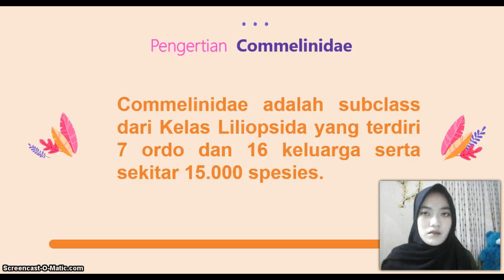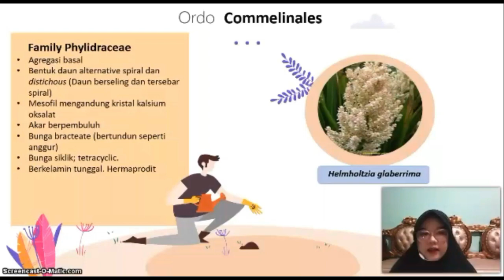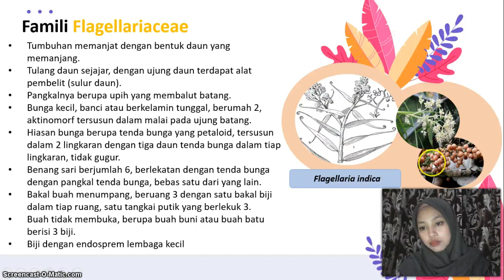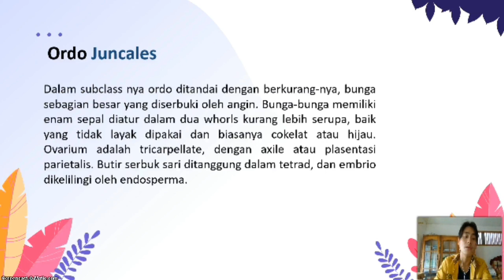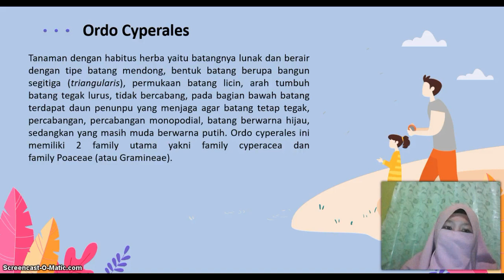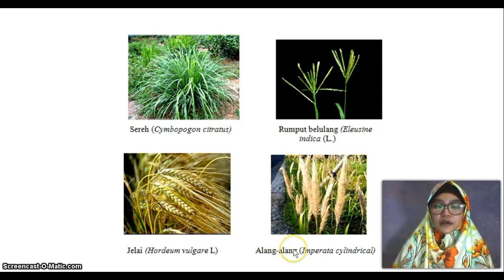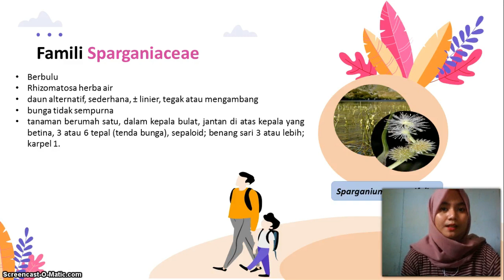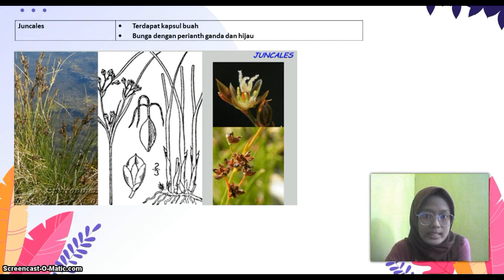Kelompok 1 Sub Kelas Commelinideae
Assalamu'alaikum teman-teman, kami dari kelompok 1 akan menjelaskan tentang Sub Kelas Commelinideae. Selamat menonton dan Semoga bermanfaat